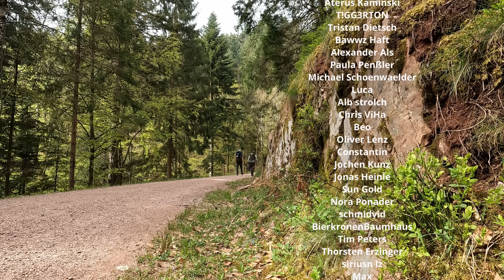Exquisites Genießer-Biwak im Schwarzwald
Endlich ist der Frühling da! Zeit für eine Wanderung & Übernachtung.